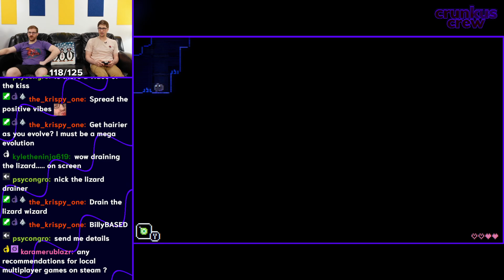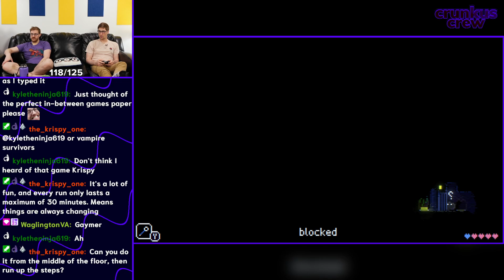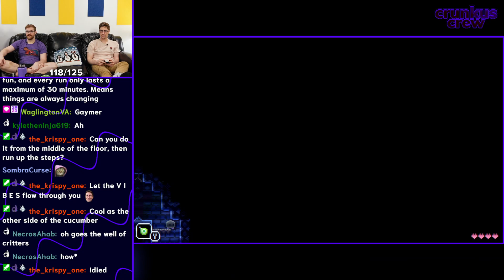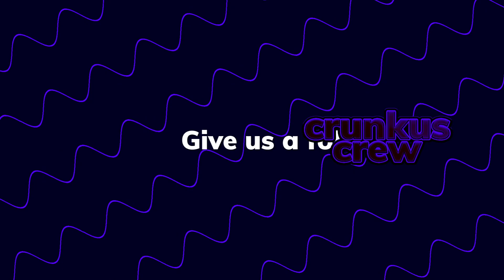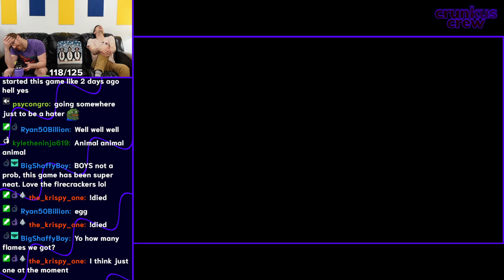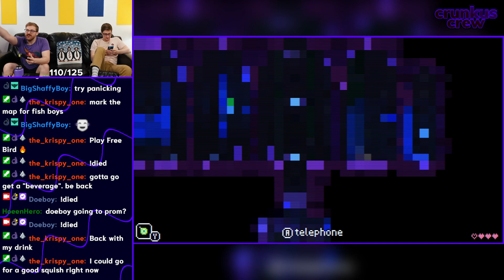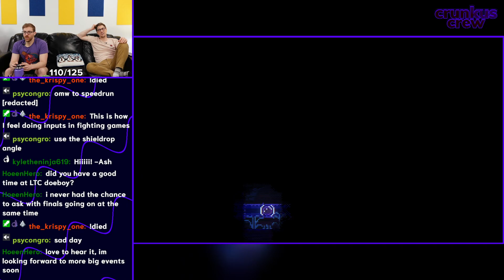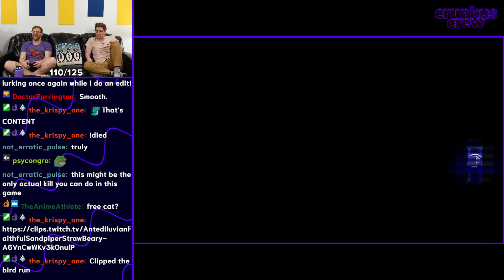And He's FAST Too 😨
Nick and Scott continue their mysterious adventure through the Animal Well, stumbling into some fearsome foes. We rescue a cat or two along the way 🐱

Part 2 of the Animal Well series. Crunkus Crew Episode 39.